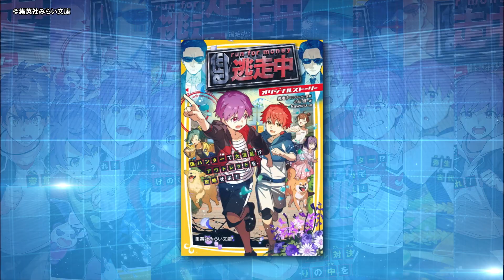「逃走中」２０周年特別映像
『逃走中 THE MOVIE』
2024年7月19日（金） 全国ロードショー！！